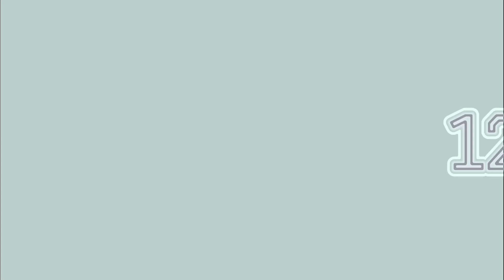10 Ideias Com Palitos de Picolé - DIY / Faça Você Mesmo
Olá amigos, no vídeo de hoje vou mostrar a vocês como eu fiz essas 10 ideias com Palitos de Picolé de uma forma muito simples e fácil de fazer.

Espero que vocês gostem do vídeo de hoje

Qualquer dúvida deixem aqui nos comentários 🖤

+  MINHA REDE SOCIAIS
+ MINHA REDE SOCIAIS +